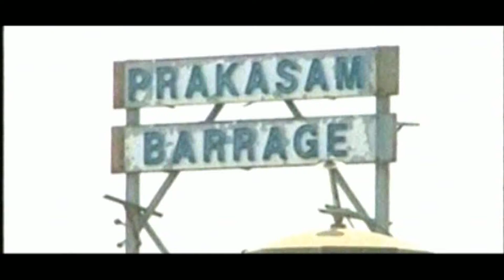Krishna River supplying Dirty drinking water